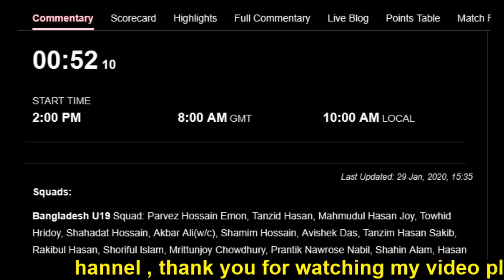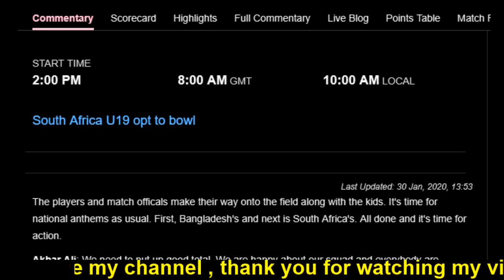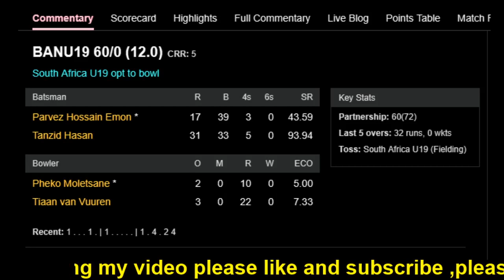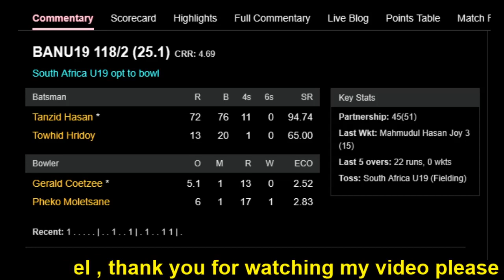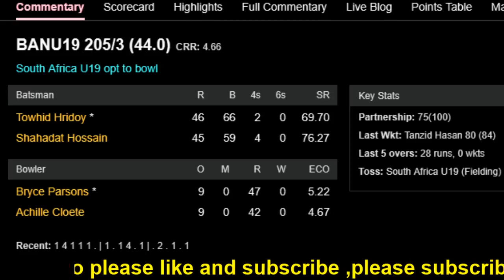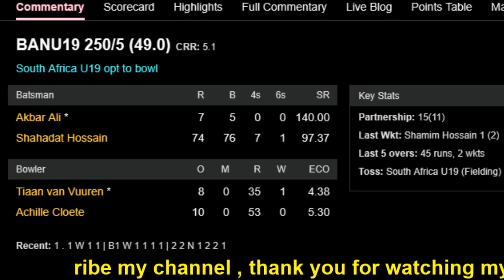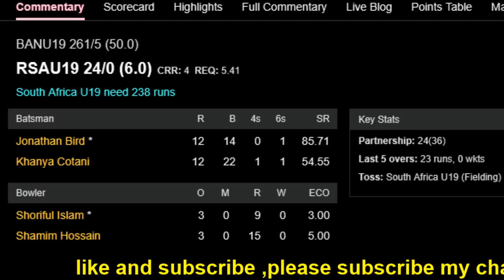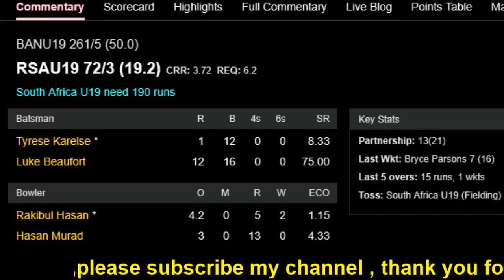Bangladesh U19 vs South Africa U19 live, u19live cricket match today,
Bangladesh U19 vs South Africa U19
Bangladesh U19 Squad: Parvez Hossain Emon, Tanzid Hasan, Mahmudul Hasan Joy, Towhid Hridoy, Shahadat Hossain, Akbar Ali(w/c), Shamim Hossain, Avishek Das, Tanzim Hasan Sakib, Rakibul Hasan, Shoriful Islam, Mrittunjoy Chowdhury, Prantik Nawrose Nabil, Shahin Alam, Hasan Murad
South Africa U19 Squad: Jonathan Bird, Khanya Cotani(w), Bryce Parsons(c), Luke Beaufort, Tyrese Karelse, Tiaan van Vuuren, Jack Lees, Pheko Moletsane, Merrick Brett, Achille Cloete, Odirile Modimokoane, Mondli Khumalo, Manje Levert, Andrew Louw, Gerald Coetzee

live cricketr,
criketlive, india cricket live,live cricket match, india live cricket, today live match,
t20 live cricket match today,cricket,